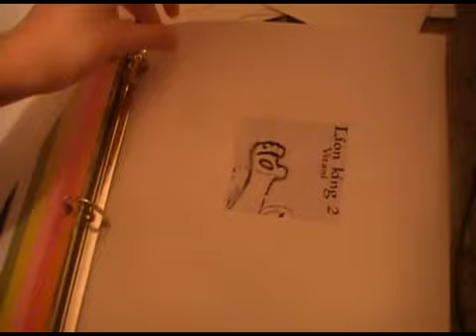Crazy Randomness From Yesterday xD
Includes:
11SoniaOnio11 hating Midna...
Hot Couliflower
Sonia's Manical Laughter
My Impression of Gollum (the game I was playing on my iPhone was OvenBreak)
umm... me repeating Sonia's laugh four times to make it sound like a bird or something XD

By the way, people out there! I LOVE MIDNA! xD